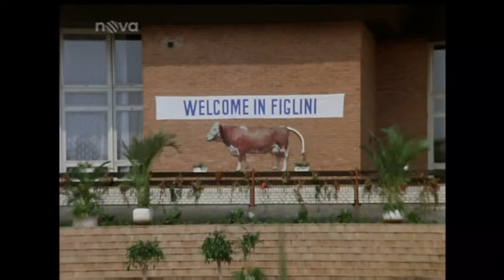SLUNCE, SENO V PRAZE NEBO NA KARLŠTEJNĚ? | Nečekané filmové lokace! | TADY JSTE JEŠTĚ NEBYLI!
Trilogie Slunce, seno, jahody/a pár facek/erotika patří mezi nejznámější filmy v Česku! Zdeněk Troška natočil tyto kultovní trilogie v jihočeské vesničce Hoštice u Volyně a první díl vznikl již před více než 40 lety! Mnohá místa jsou ale i desítky či stovky kilometrů od Hoštic daleko!

Věděli jste, že řada scén vznikla jinde než v Hošticích? V této epizodě se podíváme například do Prahy, také ke Karlštejnu nebo do obce Dobrš na Šumavě. Zjistíme tak, kde se skutečně nacházela fara nebo dům řídící Hubičkové, uvidíme filmová místa, která ve filmu představovala Itálii a také zjistíme, kde se natáčelo Utrpení svatého Šebestiána!

Toto video je 2. ze 2 částí epizod, ve kterých se věnuji trilogii Slunce, seno. Nezapomeňte se podívat také na 1. část, kde se věnuji především Hošticím a blízkému okolí.

FILMOVÝ TURISTA

Tento kanál se věnuje filmovým místům ze známých filmů a seriálů. Navštivte se mnou zajímavé filmové lokace a místa, která známe z těch nejlepších filmových děl.

Další obsah najdete na mých sociálních sítích.